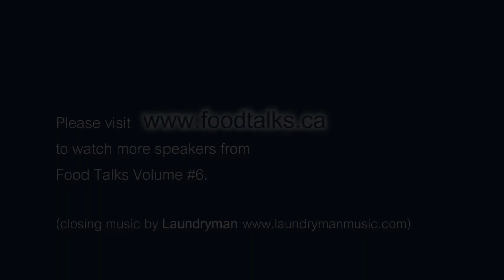James Coleridge - Founder and Maestro of Bella Gelateria - Food Talks Vancouver Volume 6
James Coleridge is the Founder of Bella Gelateria which he opened in June 2010. James received formal training at the Italian Culinary Institute and advanced masters training at Carpigiani Gelato University in Italy. In 2012, James represented Canada at the World Cup of Gelato in Rimini, Italy where he won Gold. 2012 -- Florence Gelato Festival, Florence Italy Winner Double Gold Medal. Voted #1 Technical Jury -- Best Gelato. Voted #1 People's Choice Best Gelato

Food Talks is a series of social gatherings and talks featuring experts from the food community in Vancouver BC Canada